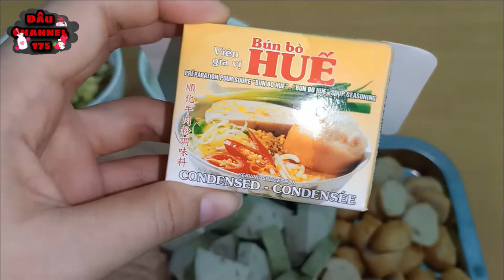#34 BÚN BÒ HUẾ CHAY - NGON SỐ 1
Hé lô mọi người, mai là rằm đó (15/4 AAL)
Đẩy nhẹ cái nồi bún bò chay, ta nói còn gì bằng nữa.kkkkk